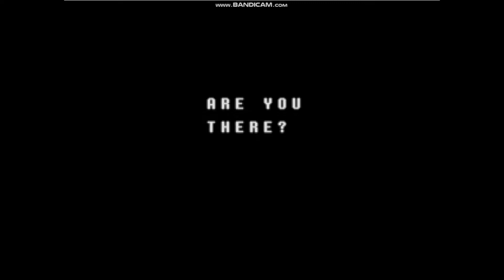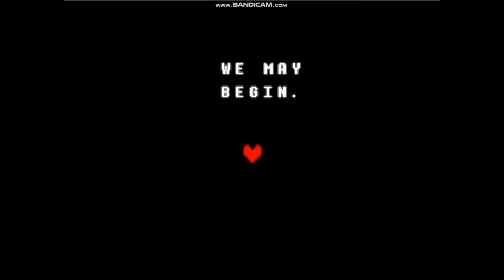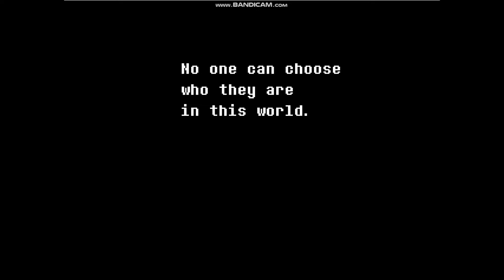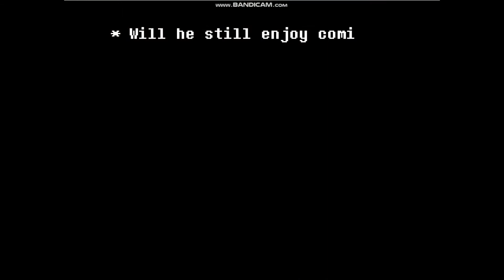Deltatune Lets play 1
Hey long time no see I plan on start uploading again.